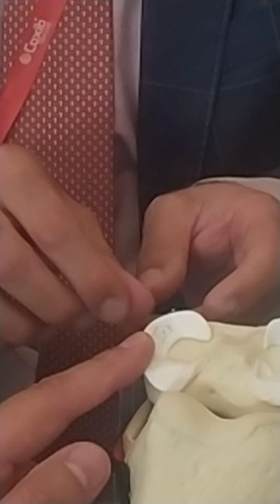Taller menisco 2